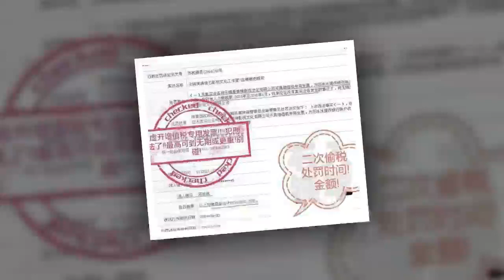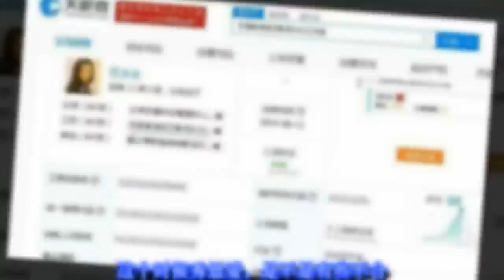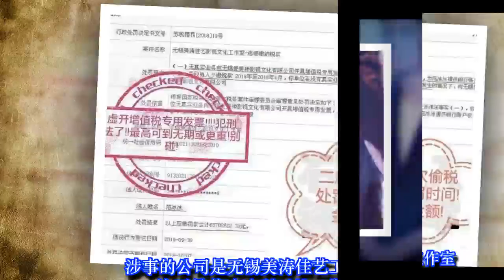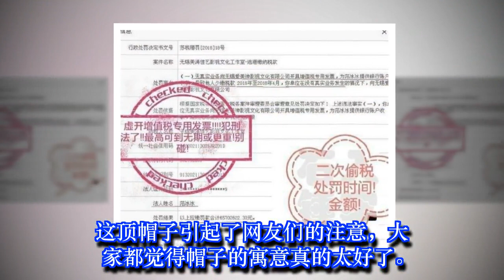范冰冰再曝丑闻？低调露面，头上的帽子寓意真好！| 娛樂新聞 Grant Everet